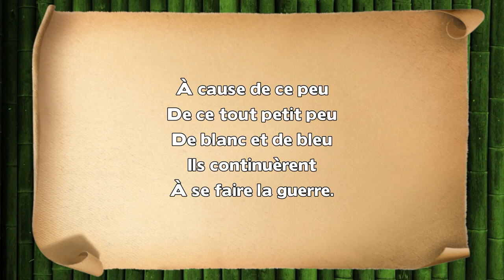Bleu et blanc - Maurice Carême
Paroles : Bleu et blanc

Un petit chat bleu
Semé de pois blancs
Vit un gros rat blanc
Semé de pois bleus.

Leurs mignonnes queues
Différaient de peu.

Oui mais seulement
Le nez du chat bleu
Était tout tout blanc
Le nez du rat blanc
Était tout tout bleu.

Leurs joues et leurs yeux
Différaient de peu.

Oui mais seulement
Un cil du chat bleu
Un cil du rat blanc

À cause de ce peu
De ce tout petit peu
De blanc et de bleu
Ils continuèrent
À se faire la guerre.

Maurice Carême